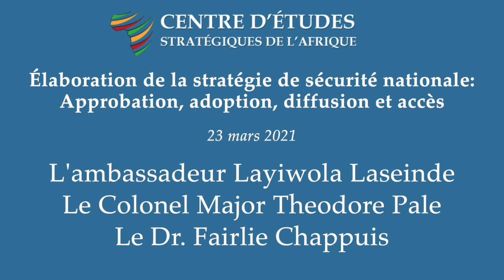Élaboration de la stratégie de sécurité nationale: Approbation, adoption, diffusion et accès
Objectifs :
Examiner le processus d’approbation et d’adoption du document de la SSN et l’engagement du parlement national.
Discuter de la manière dont le document de la SSN a été diffusé et communiqué aux différentes parties prenantes, en particulier les femmes, les jeunes et la société civile, et de leurs réactions.
Partager les principales caractéristiques et les éléments clés du document de la SSN et indiquer si le document est accessible au public.